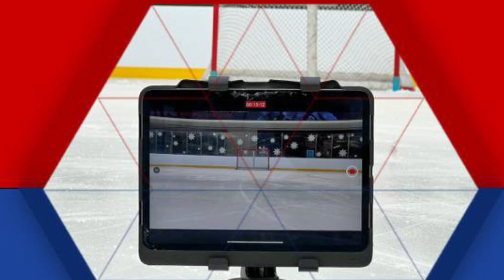The Goalie Doctor - Patrick Quinlan - 7/26/2023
Coaches Mitch Harris and Matt Tendler